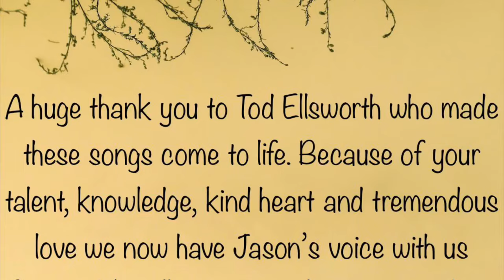Jason Ellsworth’s Reception Video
A talented musician, a wonderful human, an exceptional brother, a loving son and an inspiration to many. I am so thankful your light still shines in all the people who’s lives you touched.